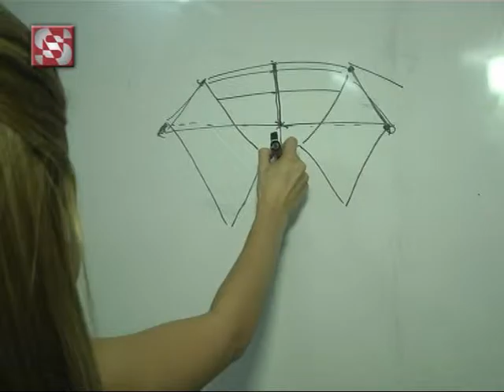Instituto Nuevo Siglo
Inscripción en la Carrera de Diseño e Indumentaria . . .